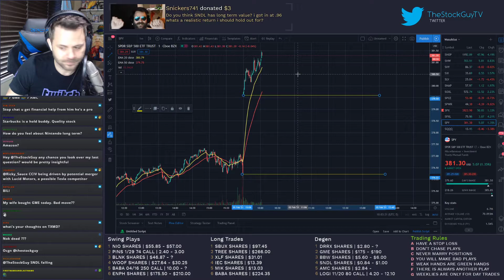The stock guy ignoring amc and gamestop - (Thestockguy: Cookies)